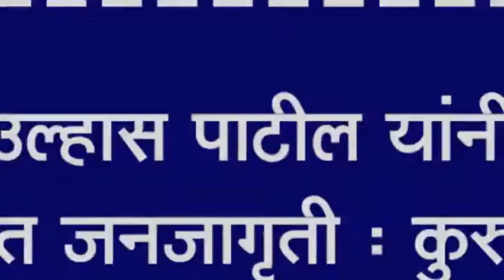कोथळी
आ.उल्हास पाटील यांनी केली कोथळीत जनजागृती : कुरुंदवाडच्या मेळाव्यास उपस्थित राहण्याचे आवाहन